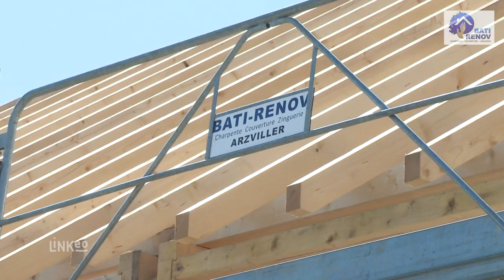Charpente, ossature bois, couvreur, isolation à Saverne : BATI RENOV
L’entreprise BATI RENOV vous propose ses services, depuis 1979, dans les domaines de la charpente, la couverture, la zinguerie, l’isolation et l’ossature bois de bâtiment. Nous intervenons entre Saverne et Sarrebourg pour vos projets en neuf ou en rénovation. Nos équipes de professionnels qualifiés répondent aux besoins des professionnels, des collectivités et des particuliers.

Quels que soient les travaux à réaliser, notre bureau d’étude fournira rapidement des plans précis aux maîtres d’œuvre et maîtres d’ouvrage afin de réaliser votre projet dans les meilleurs délais.

Notre savoir-faire et nos compétences nous permettent de vous satisfaire aussi bien pour des réalisations classiques que pour des créations de bâtiments plus complexes et spécifiques.

N’hésitez pas à nous contacter, nous sommes à votre écoute. A bientôt.